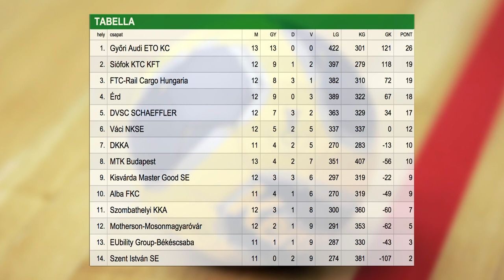Döntetlen a Lokival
Egy pontot otthon tartott a Debrecen elleni mérkőzésen a kisvárdai női kézilabdacsapat. Az NB I tizenkettedik fordulójában játszott találkozón Bakó Botond együttese 28-28-as döntetlent játszott a vendégekkel. A Kisvárda jövő szerdán a Ferencvárost fogadja.